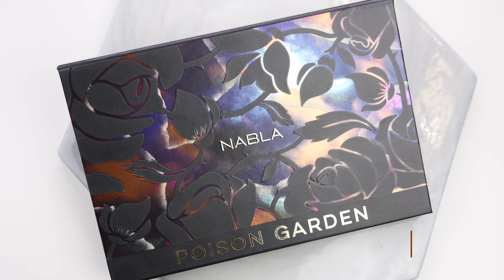СУЩИЙ ЯД: палетка NABLA POISON GARDEN 🍏Обзор, 4 макияжа и лекция по поводу того, что это НЕ ТЕНИ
В этом видео я делаю очень подробный обзор на палетку Nabla Poison Garden, а так же объясняю в чем отличие теней от спрессованных пигментов.

Палетка Nabla Poison Garden - я заказывала на сайте ladymakeup.com.ua, но сейчас ее к сожалению нет. Когда появится - будет доступна по ссылке